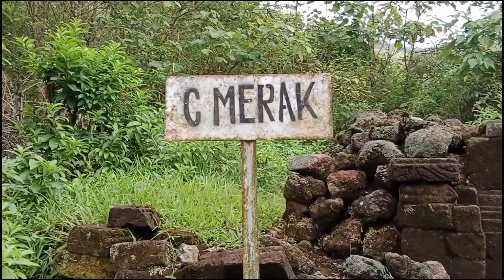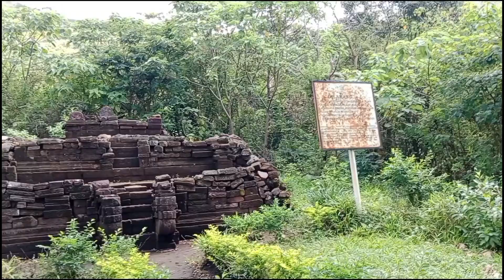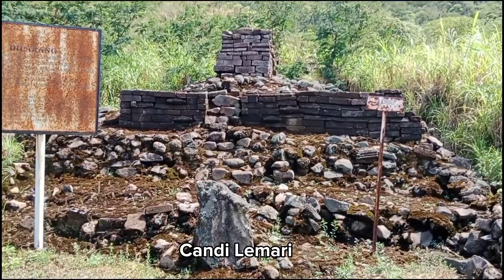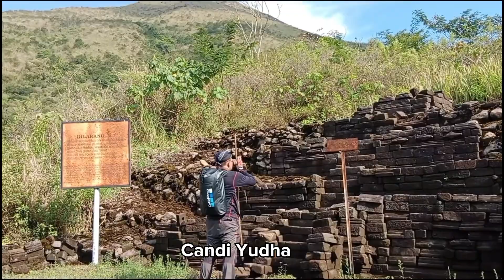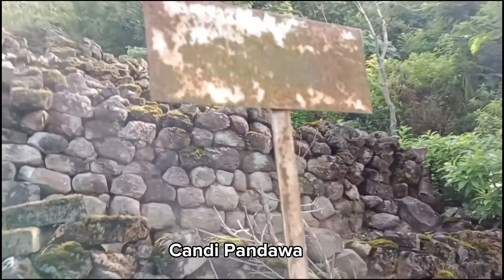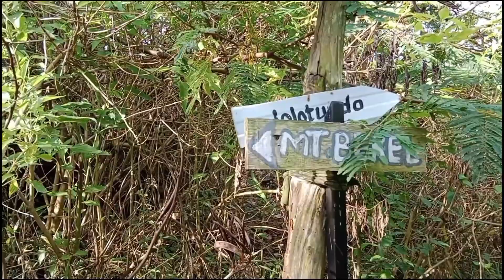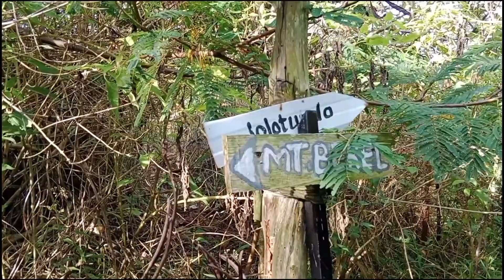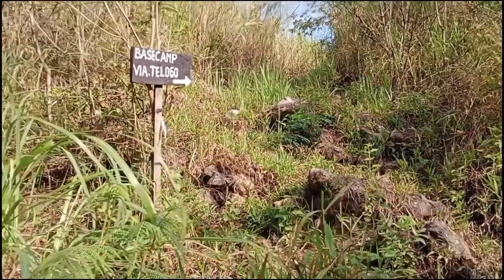6 Candi di satu jalur pendakian via Genting || Segitiga gunung : Pawitra-Bekel-Gajahmungkur, part 2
penanggungan via Genting
jalur pendakian penanggungan
jalur pendakian Genting wotanmas jedong
candi umpak wolu
candi merak
candi lemari
candi yudha
candi pandawa
gunung bekel
gunung penanggungan
jelajah situs pawitra 17